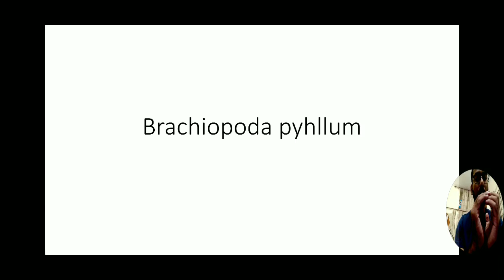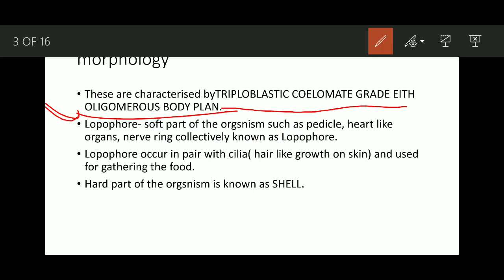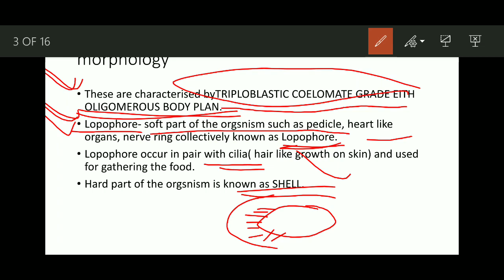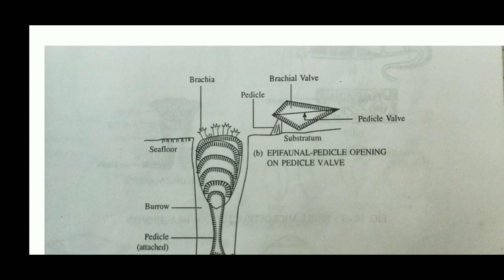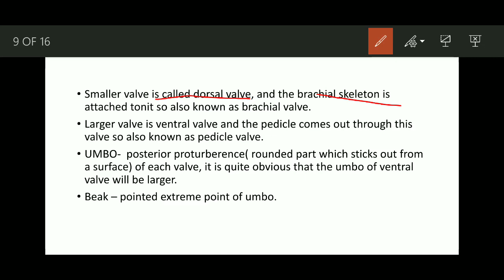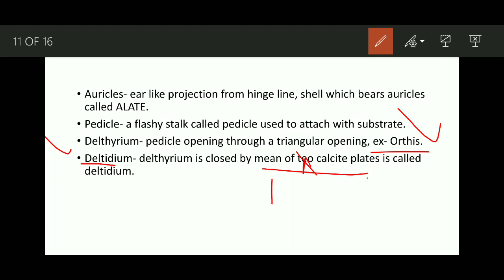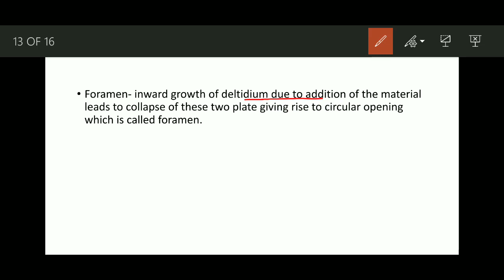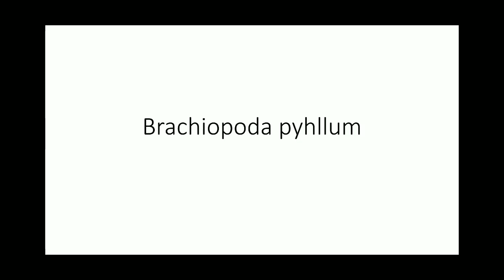Geology/ palaeontology lecture series/ brachiopoda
brachiopoda phyllum, morphology part-1